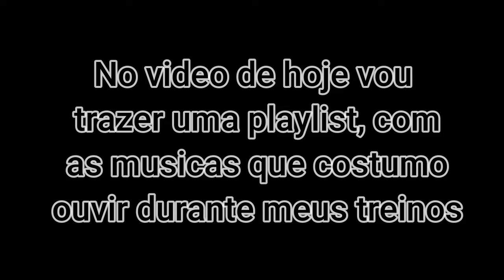MINHA PLAYLIST DE TREINO || TULLIUS DEMOSTHENIS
No vídeo de hoje trago, uma playlist com as musicas que uso nos meus treinos,(inclusive nós que faço em casa, durante essa quarentena) espero que curtam, tmj!!